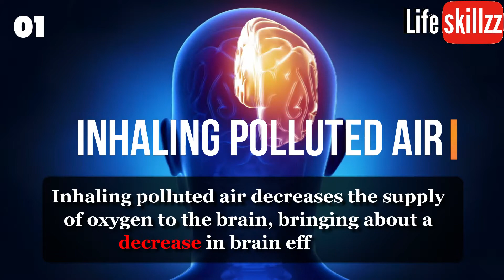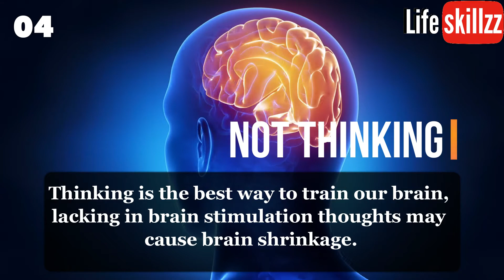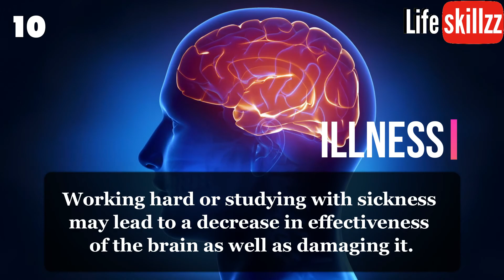Top 10 Brain Damaging habits